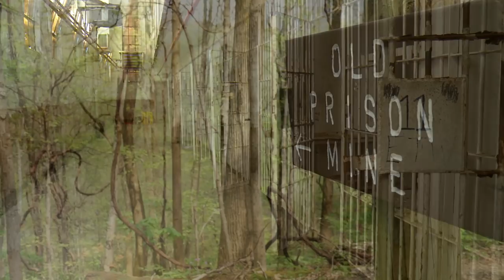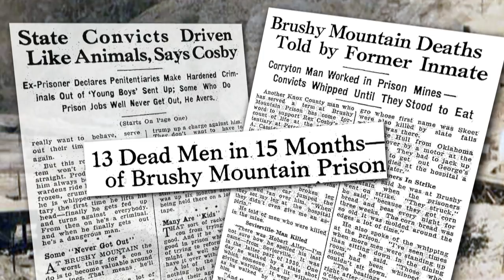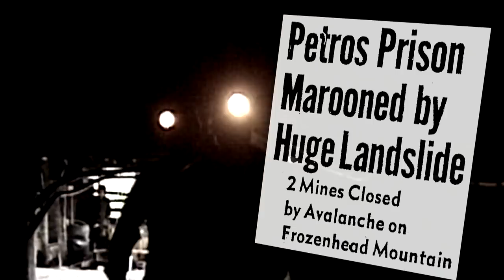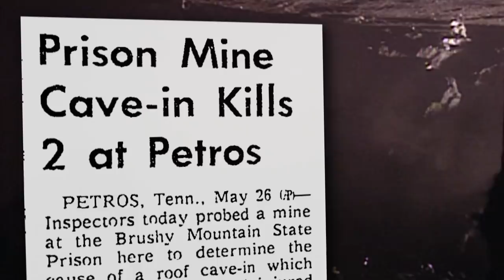Back to Brushy Mountain part 1: Prison's Coal Roots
May 7, 2018: Part 1 of Back to Brushy Mountain examines the prison's origins as a deadly convict coal-mining operation.  See the full articles for the WBIR series at this